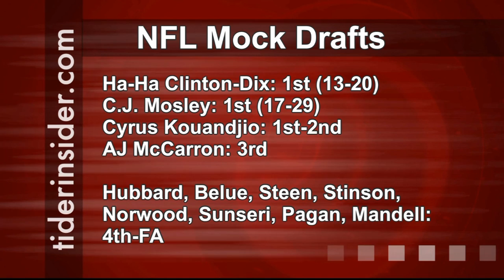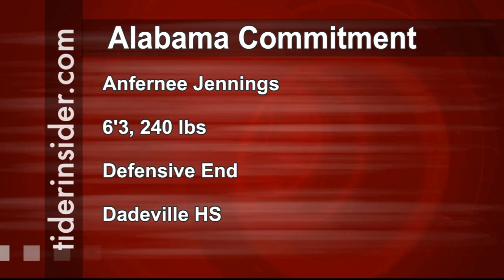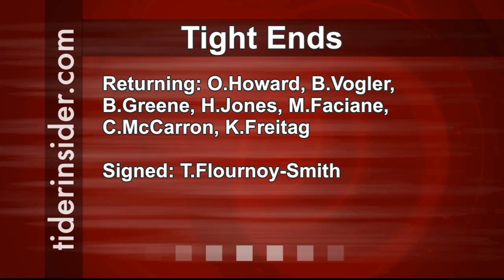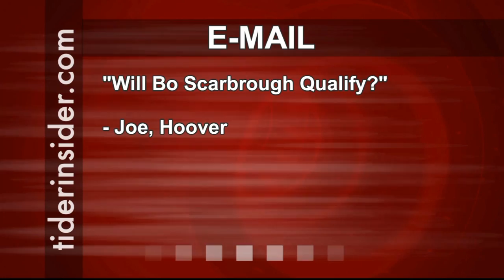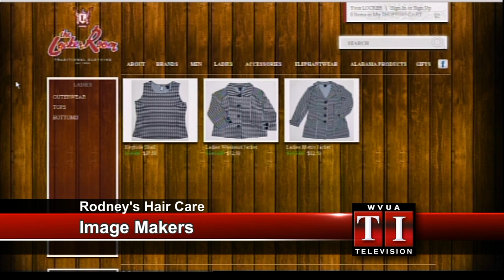Tider Insider TV - 3/11/14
Gary Harris & Rodney Orr discuss the latest in Crimson Tide athletics. Alabama hoops, Trevor Releford discussion. Alabama spring football preview & more.